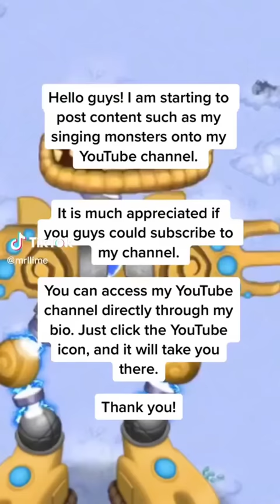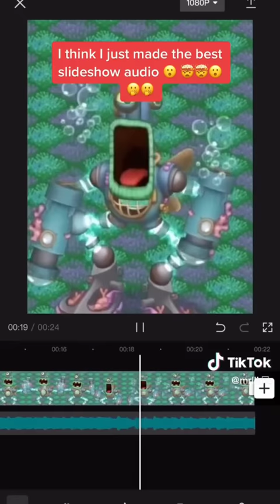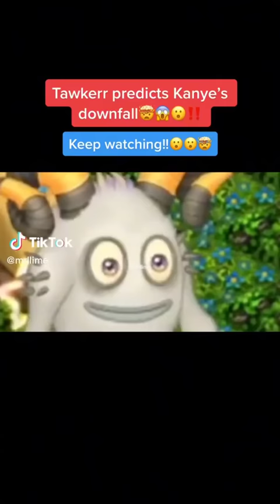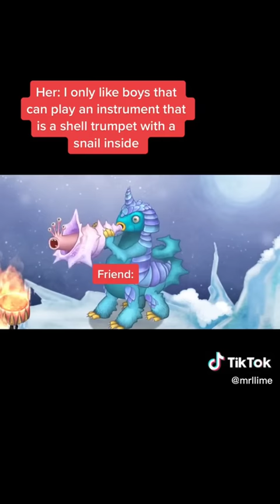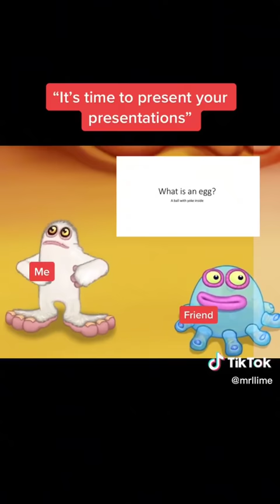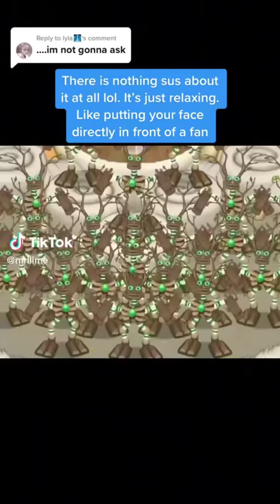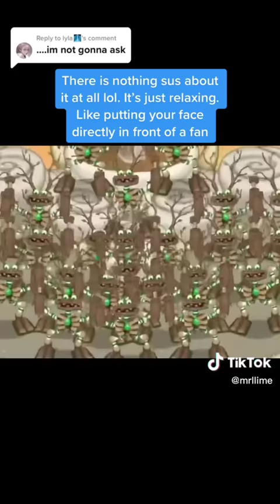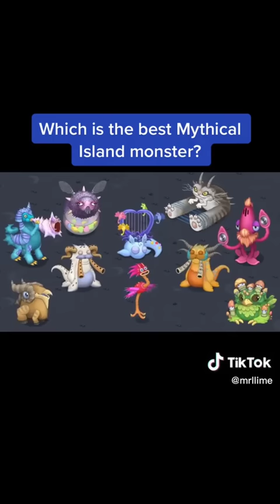My Singing Monsters TikToks - MSM Shorts Compilation #13